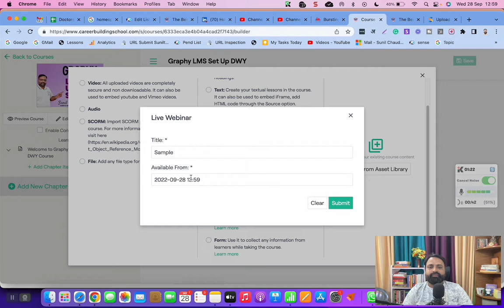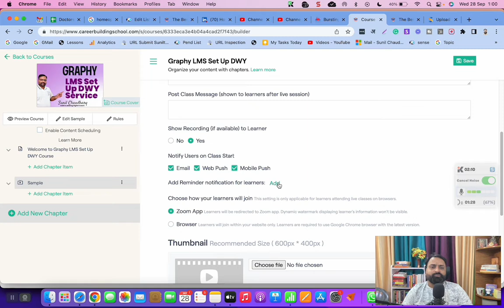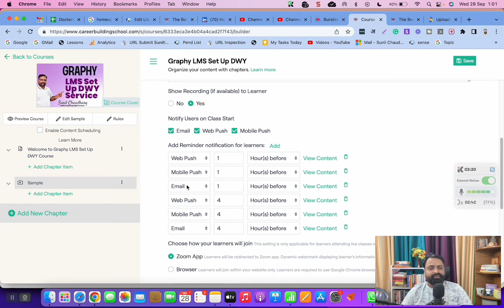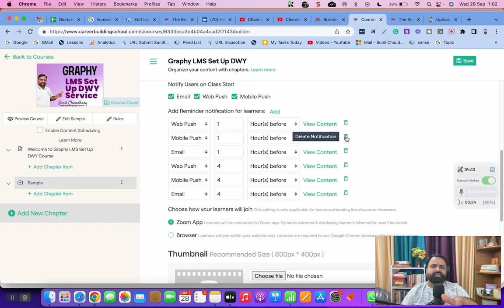Lead Nurturing Marketing Email Marketing and Notifications in Graphy LMS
Join me.